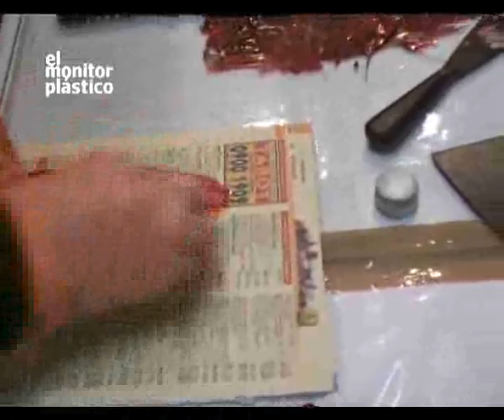RIMER.flv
CINCO MINUTOS DEL PROGRAMA QUE SACAMOS DEL TALLER DE RIMER CARDILLO EN LO DE CLAUDIA ANSELMI SOBRE GRABADO EN TÉCNICA HAYTER. SÁBADO 28 17HS. POR TNU.
SI PUEDEN NO SE LO PIERDAN Y CORRED LA VOZ!